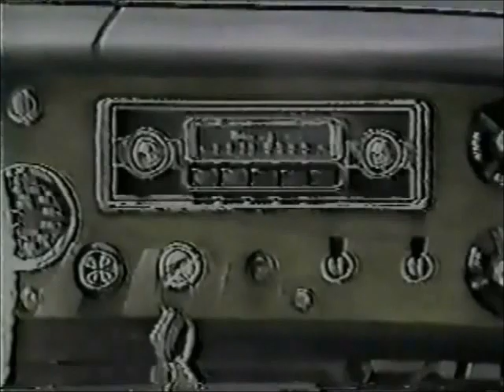September 18, 1978 commercials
Taken from the premiere of WKRP in Cincinnati.

1. WBBM Channel 2 Sports partial
2. WBBM-TV 2 Chicago ID /bumper
3. Zenith System 3
4. Michelob Light
5. Pam Austin for Rose Milk
6. Shell
7. People promo
8. Mary promo
9. WKRP in Cincinnati commercial bumper
10. Radio Shack
11. Avco Financial Services
12. The American Girls promo
13. WKRP in Cincinnati partial closing credits M*A*S*H/One Day at a Time/People voiceover promos
14. WKRP in Cincinnati next episode promo with CBS ID